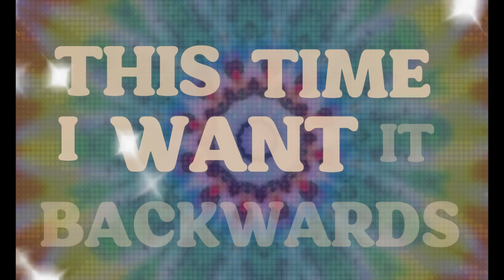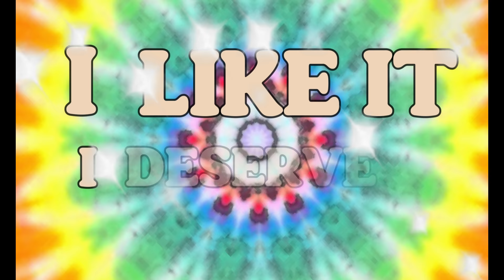Natalia Moskal - CPR (Lyric Video)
Lyrics by Natalia Moskal
Composed by Natalia Moskal,
Music produced by MØJI, Remek Zawadzki
Lyric video by Mattia Scafetti @omics/
Produced by Fame Art @
Label: Da Vinci Label @.label/
Distribution: Believe Music Italia @musicitalia/